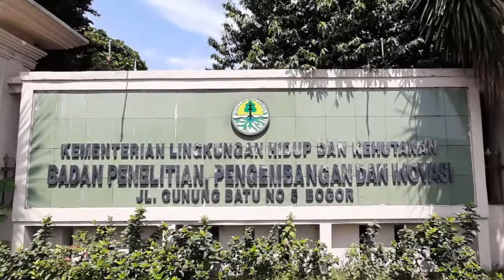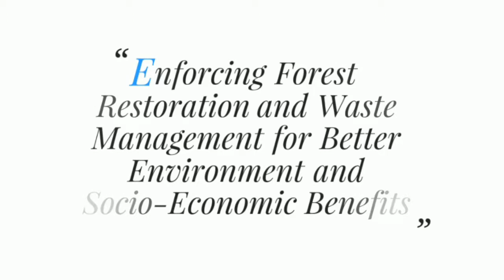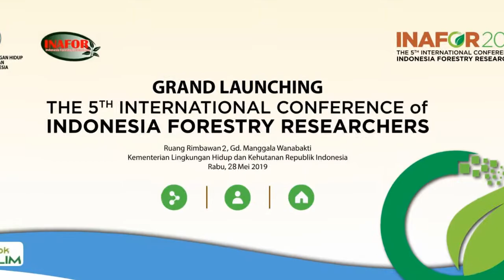International & Expo INAFOR V tahun 2019 Resmi Diluncurkan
International & Expo INAFOR V tahun 2019 bertema “Enforcing Forest Restoration and Waste Management for Better Environment
and Socio-Economic Benefits”, akan diselenggarakan di Bogor, 27-30 Agustus 2019, melibatkan lebih dari 2.500 scientists, 50 organisasi internasional, 20 negara partner.

Kegiatan ini secara resmi diluncurkan oleh Bapak Kepala Badan Litbang dan Inovasi, KLHK pada 28 Mei 2019 di Ruang Rimbawan 2 Manggala Wanabakti.

Mengaplikasikan pengalaman-pengalaman digital. Urgensi tentang restorasi hutan serta sampah dan limbah, dibawa dalam NEGOSIASI internasional Perubahan Iklim (COP-UNFCCC) 25 pada 3-12 Desember 2019 di Santiago, Chile.

Ayo ke INAFOR !